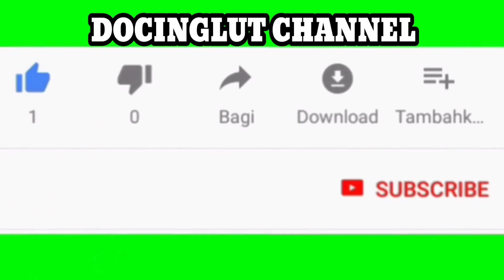ALHAMDULILLAH..!! Dapatnya lagi belut besar di sungai andalan.